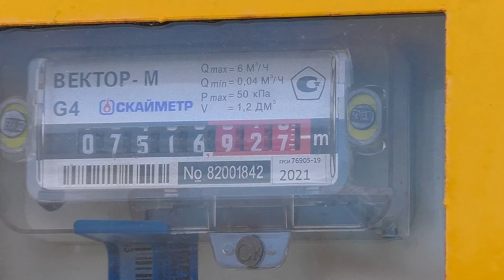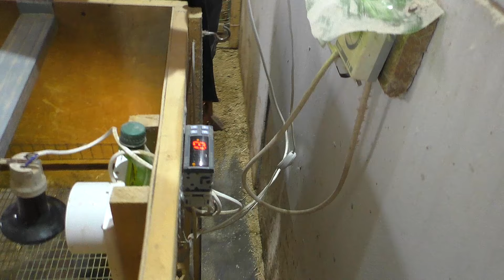Зима нечаянно нагрянет - готовим курятник